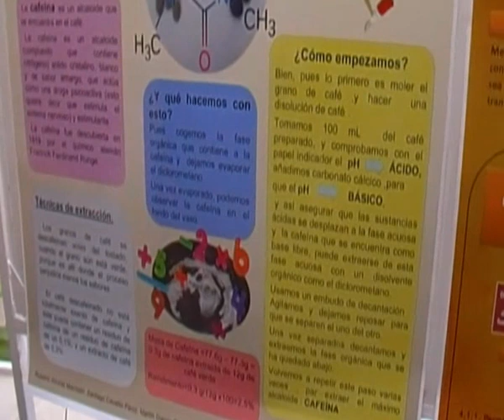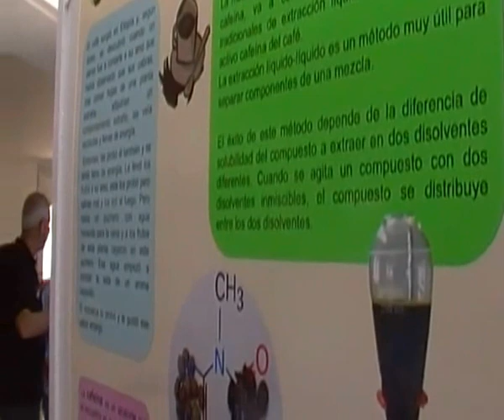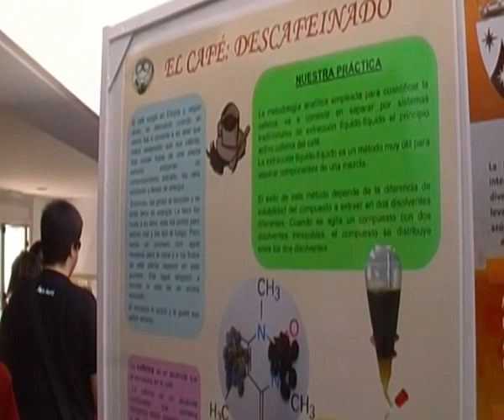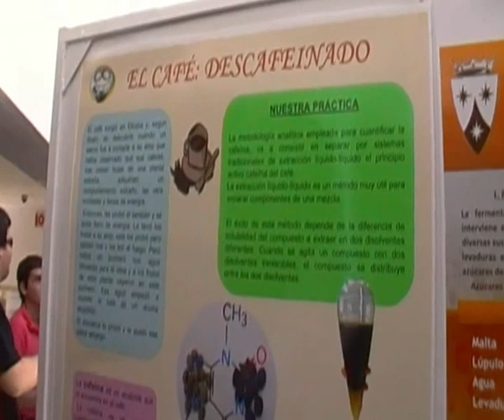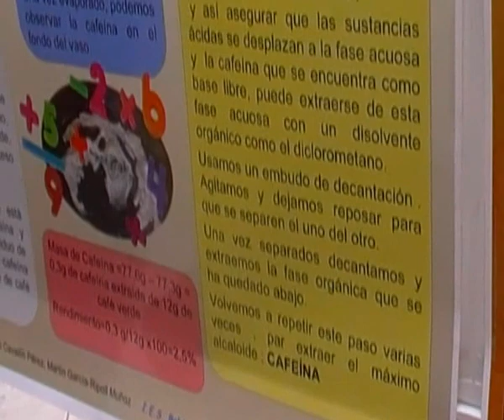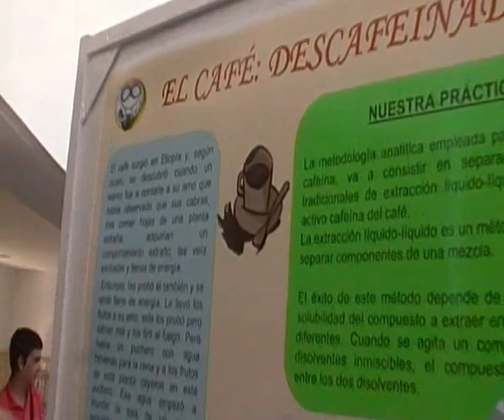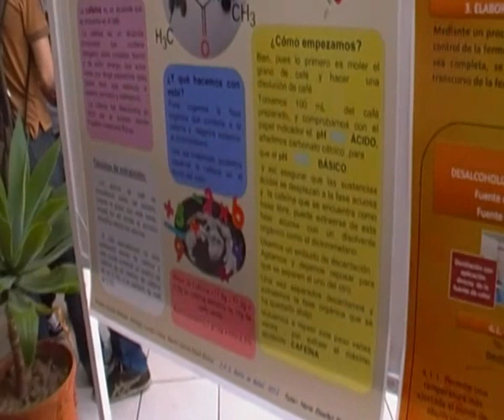IES Badia del Baver. Alacant. Extracció de cafeïna. Projectes educatius Enginyeria Química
Sota la direcció de la professora Núria Enseñat, els alumnes Martín Garcia-Ripoll Muñoz, Santiago Cavallin i Roberto Alcaraz Machado, han elaborat un pòster sobre l'experiència pràctica d'extracció de cafeïna. El pòster l'han presentat en un certamen de Projectes Educatius d'Enginyeria Química 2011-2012 organitzat per la Universitat d'Alacant. Com que també han sigut alumnes meus (de Daniel Climent, fins la meua jubilació, el gener de 2012) puc -i tinc el plaer- de certificar que són uns alumnes excel·lents, amb molt de futur com a bon professionals i persones de bé.